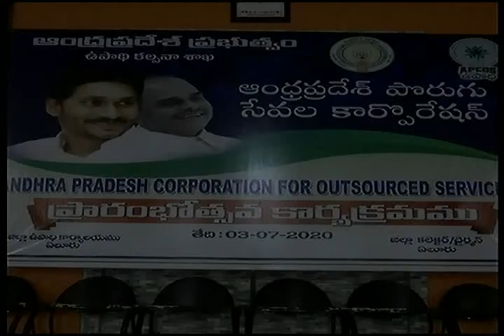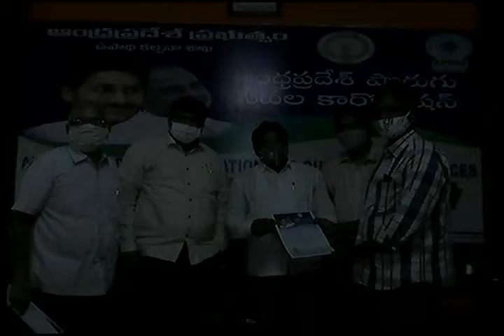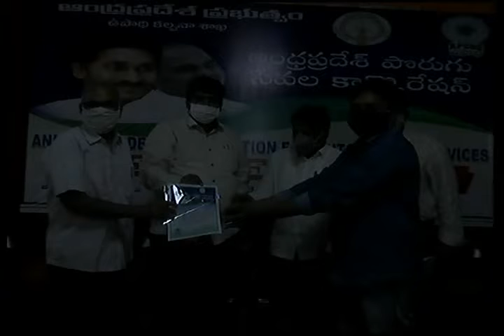03-07-2020_W.G_ELR_APCOS Inaguration by Hon'ble CM through Video Conference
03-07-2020_W.G_ELR_APCOS Inaguration by Hon'ble CM through Video Conference